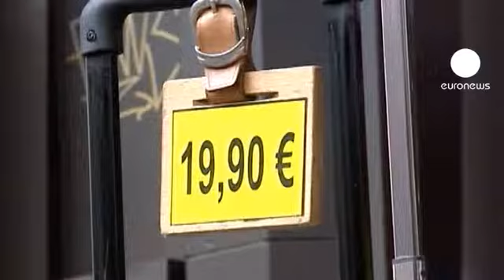Euro Bölgesi'nde enflasyon beklenen seviyede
Euro Bölgesi'nde Şubat ayı enflasyonu beklenen seviyede gerçekleşti. Avrupa Birliği'nin istatistik ofisi Eurostat'ın açıkladığı rakamlara göre, Euro Bölgesi Şubat enflasyonu yıllık bazda nihai yüzde 1.8 oldu. Enerji ve işlenmemiş gıda fiyatlarındaki değişimleri içermeyen çekirdek endeks ise yüzde 1.4 olarak yine beklentiler seviyesinde açıklandı. Ocak enflasyonu yıllık bazda nihai yüzde 2 seviyesinde gerçekleşmişti.